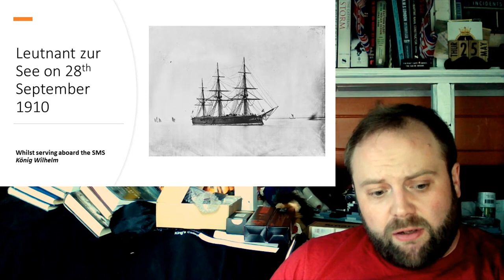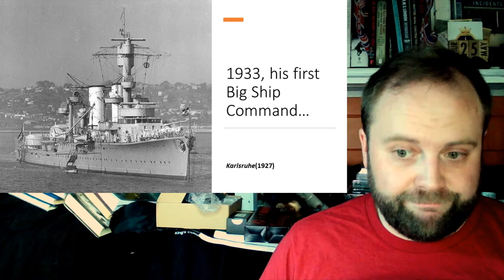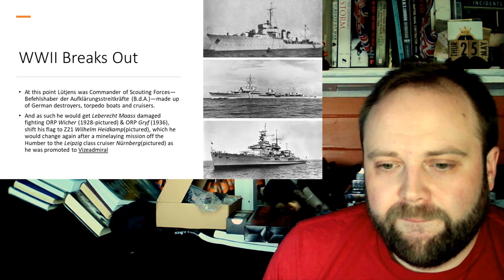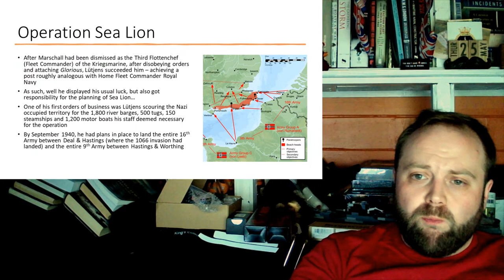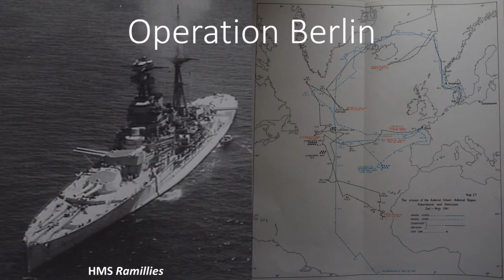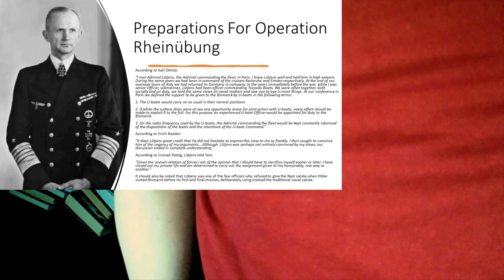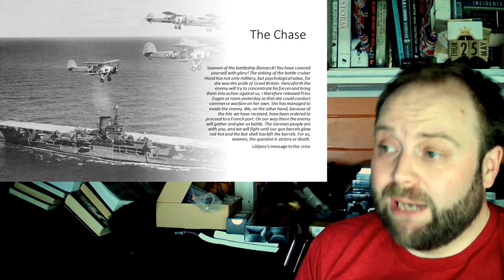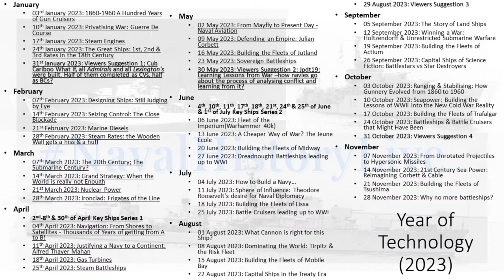Günther Lütjens, useful idiot or misunderstood leadership?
00:00 Günther Lütjens, useful idiot or misunderstood leadership?
00:30 Welcome
11:00 Shameless Book Plug & Australia
22:00 Presentation Begins
42:00 Part 2
01:02:00 Part 3
01:22:00 Part 4
01:42:00 Part 5
02:02:00 Part 6
02:22:00 Part 7
02:42:00 Part 8
03:02:00 Part 9
03:22:00 Part 10
03:42:00 Part 11
04:02:00 Part 12
04:22:00 Finale